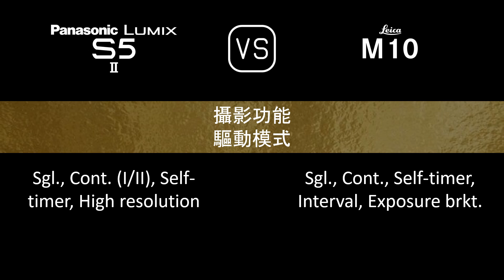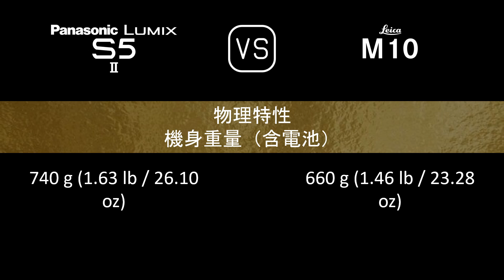Panasonic Lumix S5II 與 Leica M10 的規格比較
本片是 Panasonic Lumix S5II 與 Leica M10 的功能概述和規格比較 (comparison of specifications)，希望對您有所啟發。感謝您的支持。

00:24 推出
00:32 機身
00:41 影像感測器
01:05 影像
01:21 光學與對焦
01:50 屏幕
02:10 取景器
02:26 攝影功能
03:27 錄像功能
03:43 儲存
03:47 連接性
04:16 物理特性
04:36 雜項